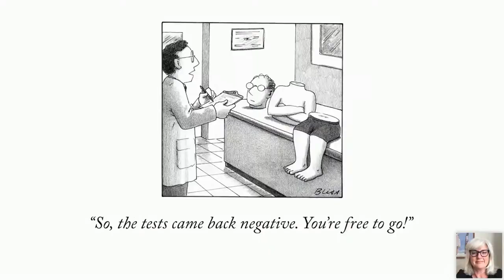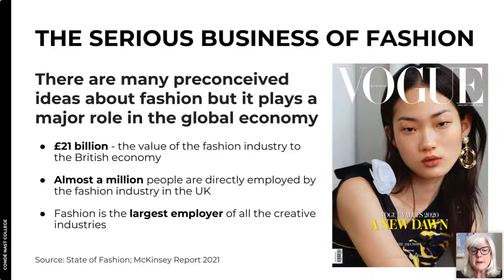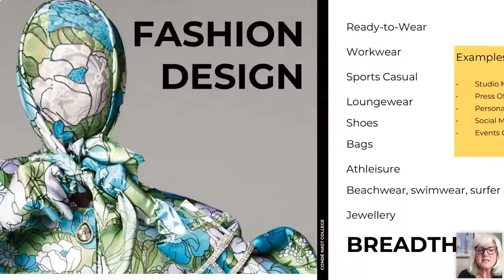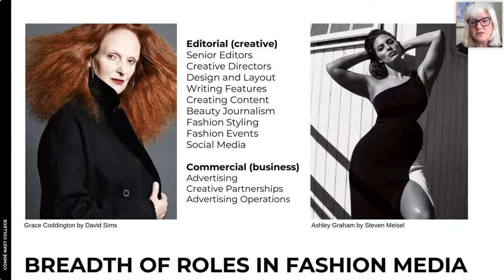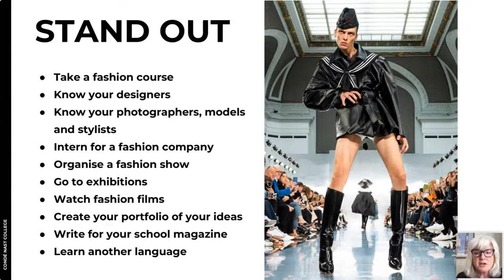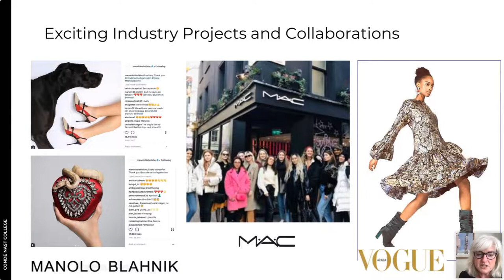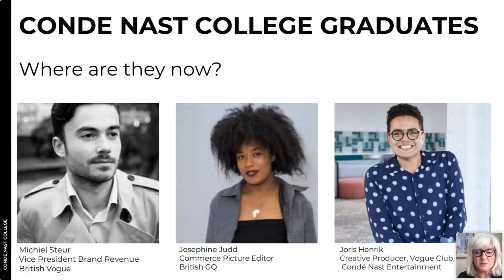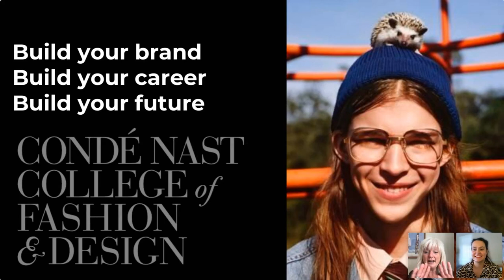Condé Nast: Career opportunities in the exciting world of Fashion | National University Week 2022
This session is designed to shine a light on all the different and varied careers within the Fashion Industry, with a particular focus on media.  It is a very opaque industry, with so many preconceived ideas about the business and opportunities available. Zoe will be demystifying some of the most popular roles, discussing how the industry is evolving as well as covering the types of skill sets that students will need to succeed in getting into this exciting and creative world.